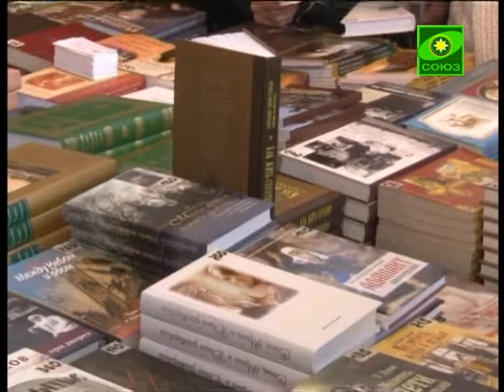В столице Татарстана состоялось открытие правос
В столице республики состоялось открытие православной выставки-ярмарки. Местом её проведения был выбран выставочный центр «Казанская ярмарка». На выставке пребывает множество святынь, в больших количествах представлена православная литература, церковная утварь, мед, травы, одежда, приобрести которые может каждый желающий до 8 апреля.